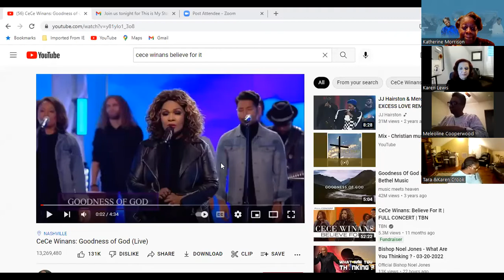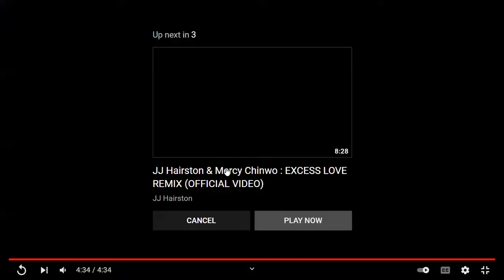This is My Story 3 21 22 Guest Evangelist Dr. Karen Lewis - The Remarkable Woman